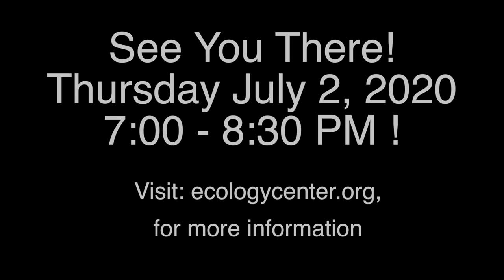Thirsty Thursday Virtual Concert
The Ecology Center is celebrating 50 years of inspiring and building a sustainable, healthy, and just future for the East Bay, California, and beyond. Join us on Thursday, July 2, 2020, for a virtual concert on Facebook Live.

This is a free live stream community event co-hosted by North Shattuck Association and filled with music and entertainment with keynote presenters from the Ecology Centers’ programs and local community leaders. Any donations will go to support the costs to host the event and to support the Ecology Center programs.

Ways to Engage with this Event:

1. Also airing on Berkeley Community Media channels 28, 33 on Comcast Cable in Berkeley, and channel 99 for AT & T.
2. CHAT & PARTICIPATE live during the event with keynote speakers and performers
3. Including Ecology Center 50th Anniversary commemorative glasses, drum classes, and wine from our generous sponsors